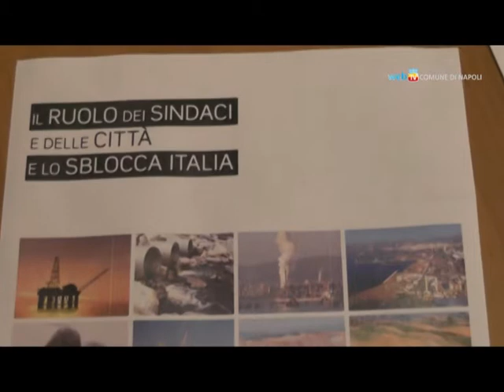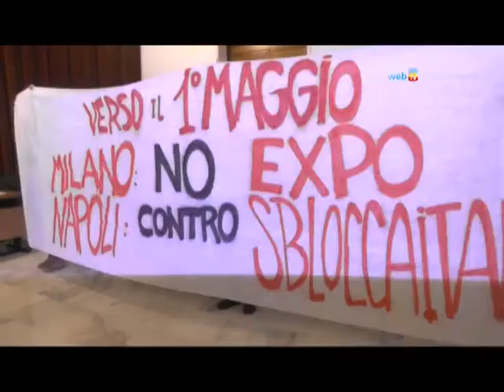No allo Sblocca Italia, da Napoli la carica dei sindaci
Oltre ottanta sindaci di nord e sud hanno risposto all'invito lanciato da Luigi de Magistris per protestare contro lo Sblocca Italia. Da Napoli la firma di un documento condiviso che prevede l'istituzione di una rete permanente dei sindaci e l'elaborazione di proposte da presentare al governo nel corso di una manifestazione pubblica.